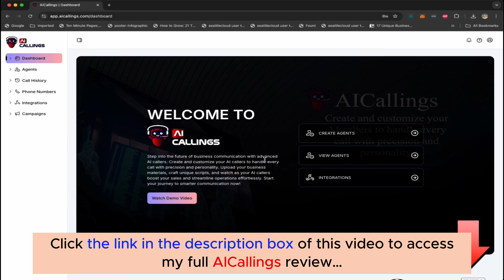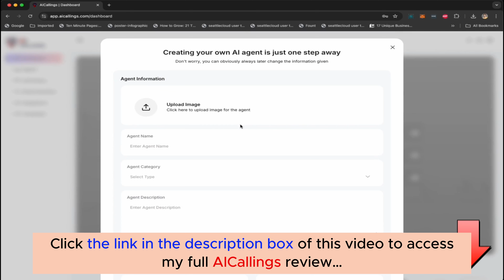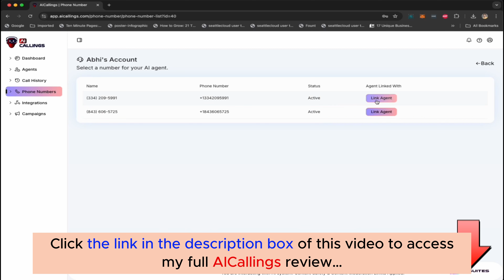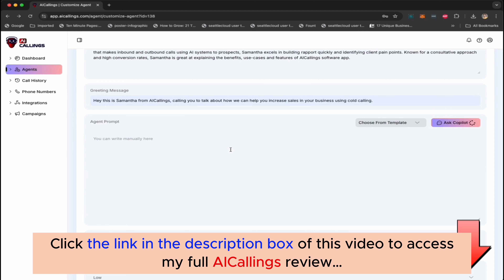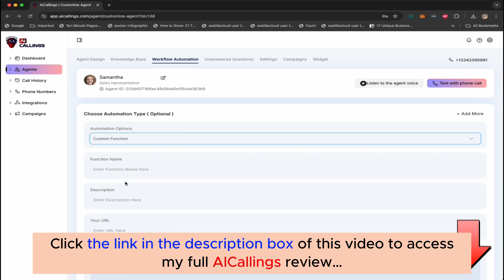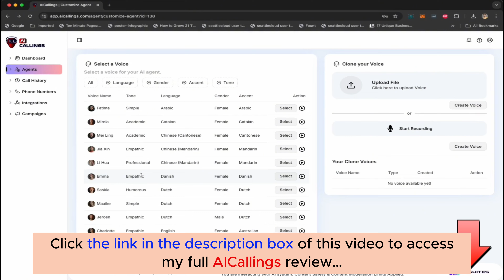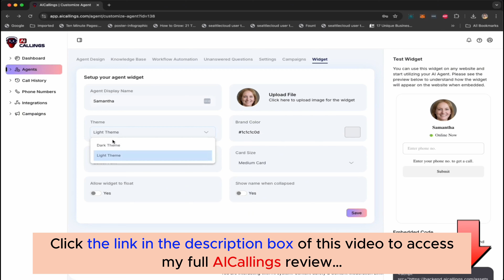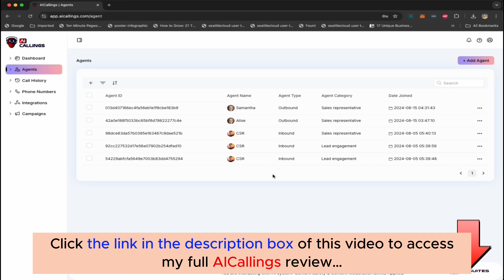AICallings review with App Demo: Is this what you are searching for?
👉  Click here to check the AICallings app:
👉  Or click to check the AICallings FastPass Bundle offer with a discount:
👉  Don't miss my full AICallings review, I added a lot of valuable bonus packages at the end:
What is AICallings?

AICallings allows you to create AI-powered voice agents that can make and receive phone calls, converse naturally like real humans, book appointments, perform tasks, and convert leads into high-paying customers 24/7.
For all details, please click the link above to check my full AICallings app review.
AICallings app Reviews, AICallings app Bonuses, AICallings app Demo, AICallings app OTOs, AICallings app Upsells, AICallings app Upgrades, AICallings app Discount Coupons, AICallings app Scam, AICallings app Salespage,
Thanks again!